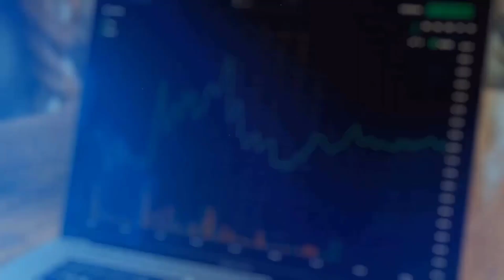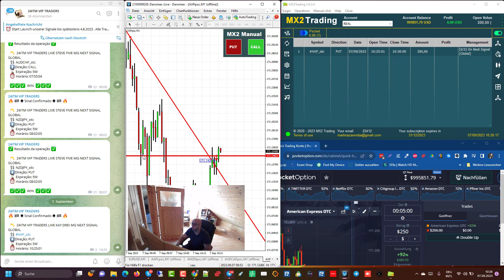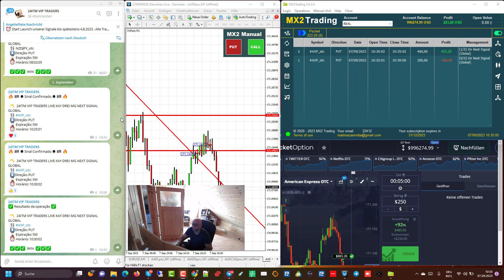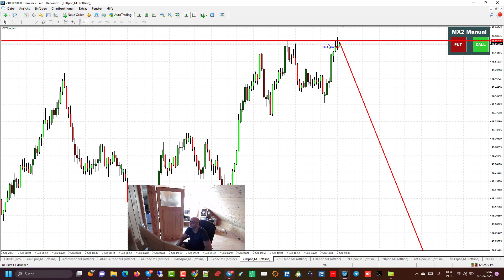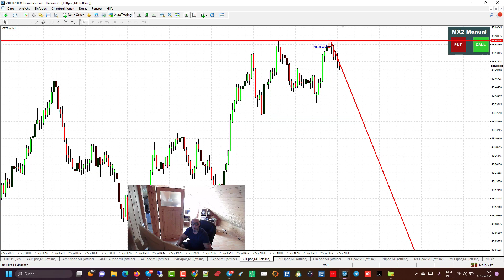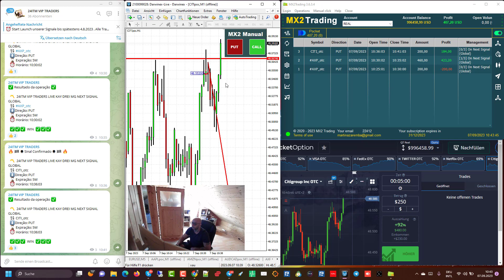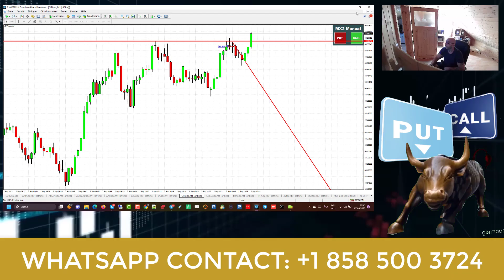Von 0 auf 100: Binäre Optionen Strategien für Einsteiger !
Willkommen zu 'Von 0 auf 100: Binäre Optionen Strategien für Einsteiger!' 🚀 In diesem Video führen wir dich Schritt für Schritt durch die Grundlagen des Handels mit binären Optionen und teilen bewährte Strategien, mit denen Anfänger erfolgreich traden können. Egal, ob du gerade erst mit dem Handel beginnst oder bereits einige Erfahrungen gesammelt hast und deine Kenntnisse vertiefen möchtest – dieser Leitfaden bietet wertvolle Tipps und Tricks für jeden Level.

🔍 Themen, die wir behandeln:

Was sind binäre Optionen und wie funktionieren sie?
Die besten Strategien für Anfänger, um Risiken zu minimieren.
Praktische Beispiele und Live-Demos für besseres Verständnis.
Häufige Fehler, die Einsteiger vermeiden sollten.
Wenn dir das Video gefällt, hinterlasse bitte einen Like und teile es mit anderen Trading-Begeisterten. Für Fragen und Diskussionen, kommentiere unten. Viel Erfolg auf deiner Trading-Reise! 💹